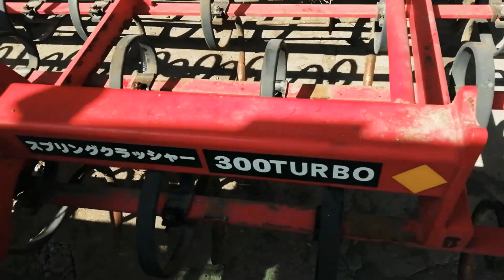【スプリングハロー】軽い！早い！キレイ！ 燃費向上⁉畑の整地 表層混和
スプリングハローは畑の表面を高速で砕土、整地します。

緑肥の残渣等があると詰まりやすいので、爪間隔を広げます。

春作業でスタブルカルチ的な機械をかけて、なかなか土が砕けなくなった経験はありませんか？
そのような畑には、スプリングハローがおすすめです。